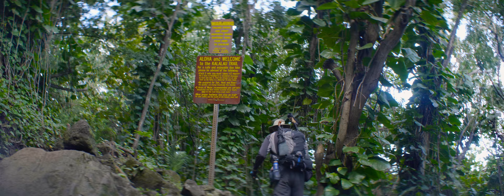A Return To Nature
A snippet of my father's life coming full circle outdoors.

Produced by Aurora-Lab
Featuring Brad Heckman - Hiker Extraordinaire
Written & Directed by Niles Heckman